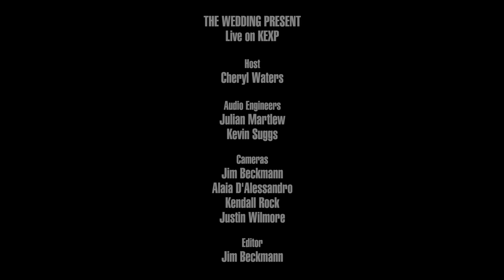The Wedding Present - Flying Saucer (Live on KEXP)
presents The Wedding Present performing "Flying Saucer" live in the KEXP studio. Recorded April 25, 2017.

Audio Engineer: Julian Martlew & Kevin Suggs
Cameras: Jim Beckmann, Alaia D'Alessandro, Kendall Rock & Justin Wilmore